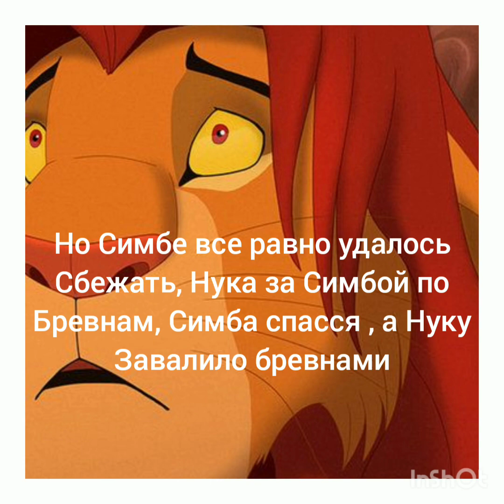Король лев(Правление Симбы).